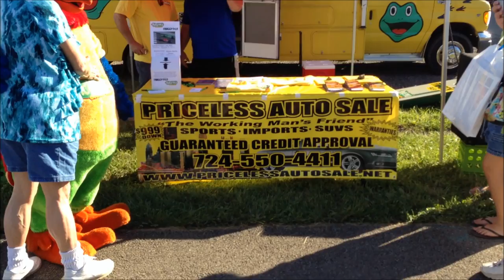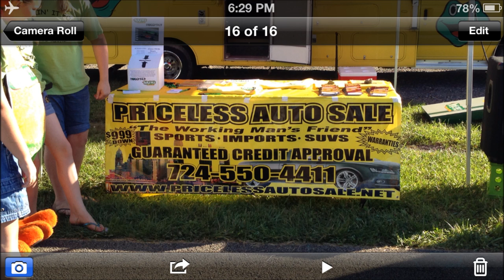THE ANNUAL FAYETTE COUNTY FAIR 2013 IN DUNBAR, PENNSYLVANIA. JULY 25TH TO AUGUST 3RD. 2013.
HERE YOU WILL SEE A BIT OF THE ANNUAL FAYETTE COUNTY FAIR 2013 IN DUNBAR, PENNSYLVANIA WHICH WILL RUN FROM JULY 25TH TO AUGUST 3RD., 2013.